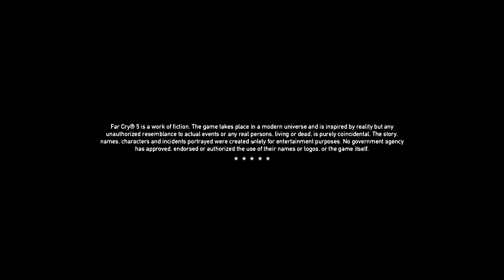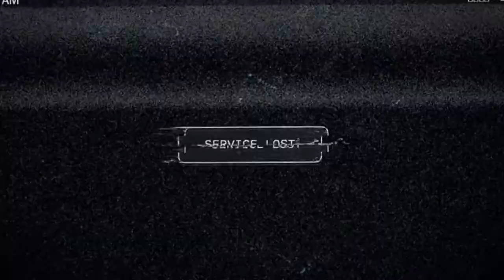FarCry 5 first 20 minute gameplay